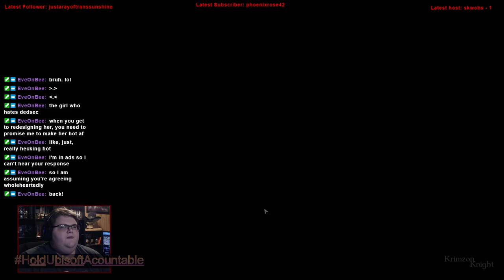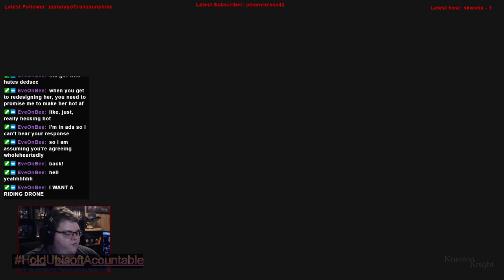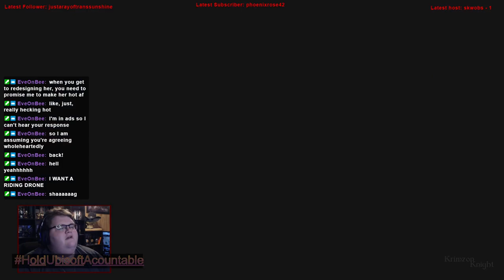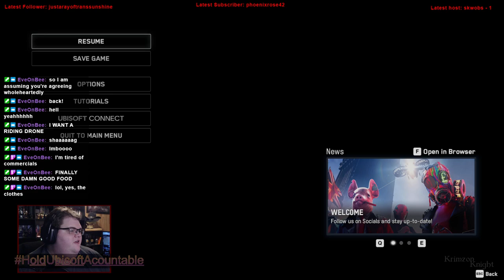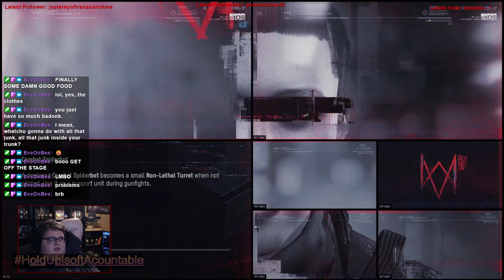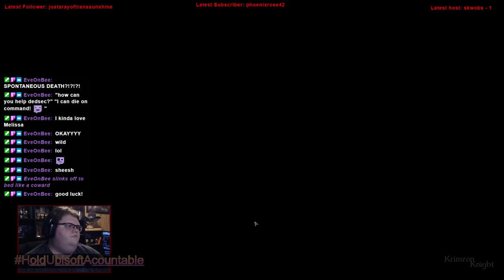Krimzon Plays | Watch_Dogs Legion: Episode 2 – un-effing London